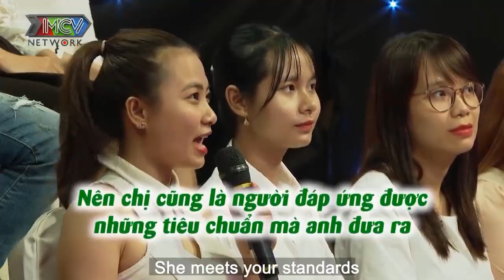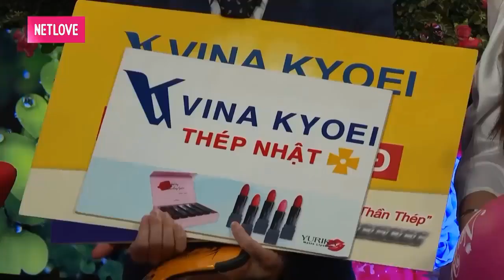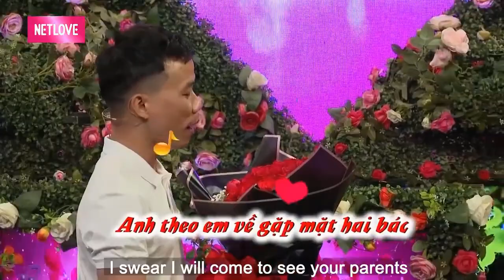CƯỜI SÁI HÀM VỚI CHÀNG TRAI CHUYÊN ''ĐI ĐIÊM'' để kiếm tiền | 69 CÁCH YÊU